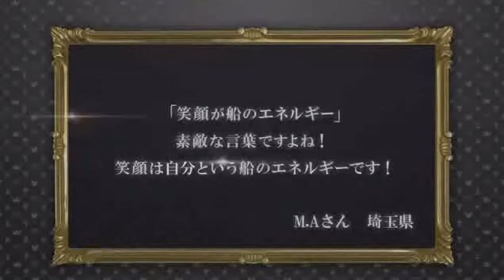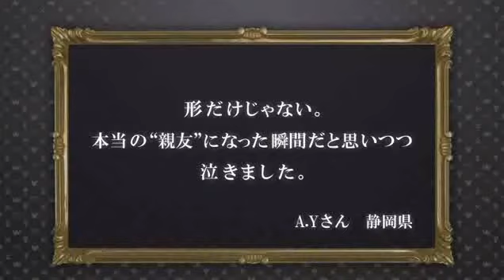KINGDOM HEARTS HD 1.5 ReMIX - The Memory Theatre